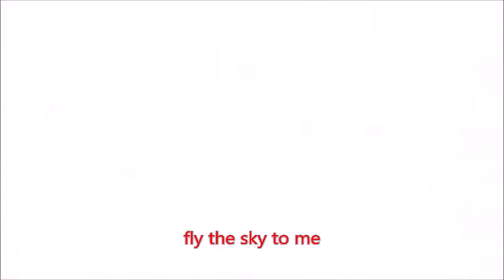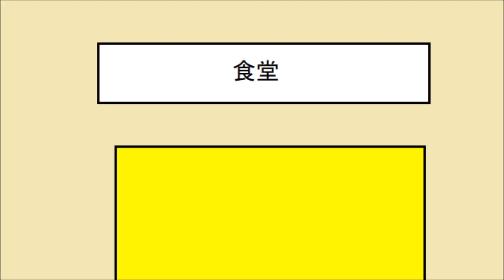最悪な夏至を過ごしてしまったキーボードクラッシャー(2023)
※今回の動画には下ネタ要素が入ってます。その要素が苦手な方のご視聴は注意を払いながらお願いします。
誕生日記念としてクルン(ルルクルン)、ニャース(ポケモン)が登場。パンタ(どうぶつの森)がデビュー! ちま(はぴクロ)、メル(はぴクロ)、ひらりさんも復活! そして、クリス、トパーズがイッショクを裏切る!?(パンタ(どうぶつの森)はサムネにより確定。)

今日は営業所本部の食堂を占拠してニャースの誕生日パーティーを開催しようとするノーザン達だが…

使用BGM
out of the blue sphere(RIZARDI & Matsui.K)
はっぴぃタッチ!(Nash Music Library)
狂瀾怒濤(太鼓の達人)
Splash(超次元ゲイム ネプテューヌ)
ボクらの旅路(Ryo Arue)
うっせぇわ(Ado)
そして勇者は眠りにつく(太鼓の達人)

最新動画

最悪な元号の日・世界難民の日を過ごしてしまったキーボードクラッシャー

最悪なおまわりさんの日を過ごしてしまったキーボードクラッシャー

最悪なジャイアンの誕生日を過ごしてしまったキーボードクラッシャー

※24時間以内に視聴回数50、2週間以内に視聴回数100いなかった場合は没動画として削除します。高評価が少なくても削除になることがあります。